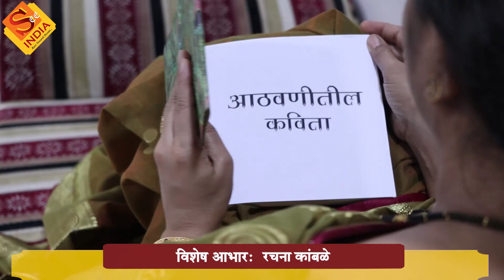Title :- “Athvanitil Kavita” - Swati Pujari (Episode - 83)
“Sai events” Presents “Aathvanitil Kavita”
Producer :- Dr. Shankar (Raj) Parab
Director :-   Kum. Sairaj Parab
Co-Director :- Mrs. Jyoti Parab
Writer & Host :- Dr. Yogesh Joshi
Event Manager:- Shri. Hemant Nehete
Title Song Singer  :- Kum. Sakhi Parab
Title Song Writer :- Dr. Shankar (Raj) Parab
Shooting & Editing :- Kum. Sairaj Parab
Photography :- Kum.  Sairaj Parab
Special Thanks:-
Shri. Jayant Bhave
Mrs. Pranali Giri
Mrs. Ruchi Parkar
Kum. Prasanna Parkar
Kum. Rushabh Kudaskar